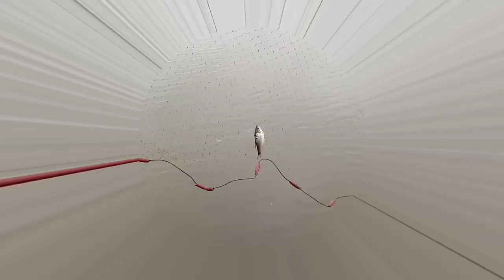Flooding my village an my House. 2019 || HAREN DAS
HAREN DAS CHANNEL